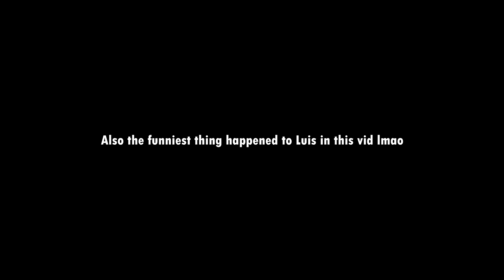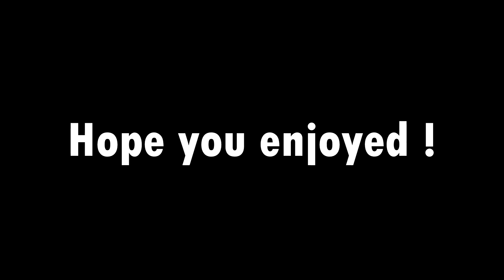The Bruen is BACK *Modern Warfare: Warzone* (Still MELTS)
This thing is still a killer, sorry for only uploading one video last week. I will make up for it I promise ! Btw this video has some funny moments lmao. ENJOY !

Social Medias-

Peace!✌️